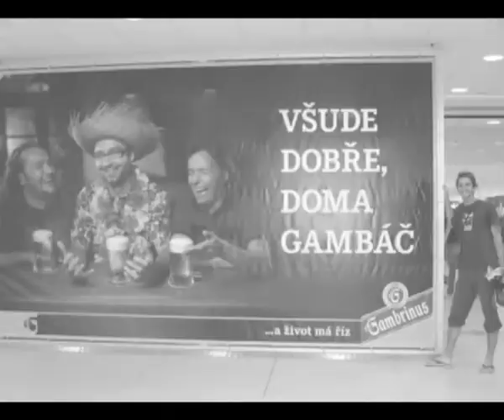Španělsko 2008 5/5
Výlet Míši s Můžou a Jaškem už bez Áji do Španělska.  Barcelona je vela pěkné město :)